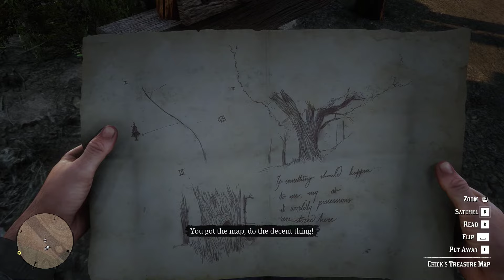Red Dead Redemption 2 | Collecting depts | Part:6 (No Commentary)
Welcome to the new adventure - Red Dead Redemption 2 PC Walkthrough and Gameplay (No Commentary).
Welcome to the official series of Red Dead Redemption 2 where we will a fugitive from the law.This series will include all the chapters and cutscenes of Red Dead Redemption 2 .

The story is set in a fictionalized representation of the United States in 1899 and follows the exploits of outlaw Arthur Morgan, a member of the Van der Linde gang, who must deal with the decline of the Wild West whilst attempting to survive against government forces, rival gangs, and other adversaries.After a robbery goes badly wrong in the western town of Blackwater, Arthur Morgan and the Van der Linde gang are forced to flee.